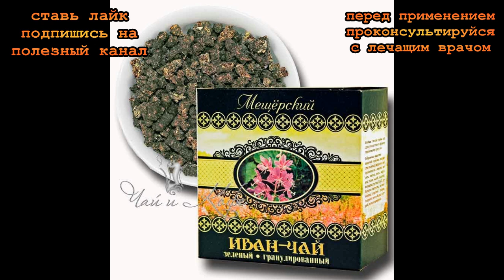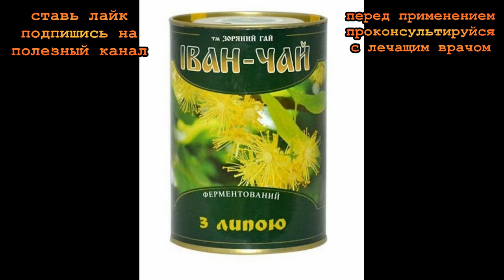★ИВАН-ЧАЙ поможет похудеть, справиться с запорами и отеками. Этот травяной настой незаменим при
В этом видеоуроке ты узнаешь,
почему целебный иван-чай не только можно, но и нужно употреблять всем желающим похудеть. Ты почувствуешь мощный оздоровительный эффект уже после первой чашки.
Иван-чай, или, как его еще называют, копорский, или городецкий, чай, нравится всем! Вкус у него многогранный и насыщен яркими ароматами лета. Но главное его преимущество в том, что траву можно собрать и высушить самостоятельно, ведь растет она во всех регионах. Для активно худеющих этот травяной настой незаменим.
ЛЕЧЕБНЫЕ СВОЙСТВА ИВАН-ЧАЯ ДЛЯ СНИЖЕНИЯ ВЕСА

Все картинки взяты из открытых источников интернета.